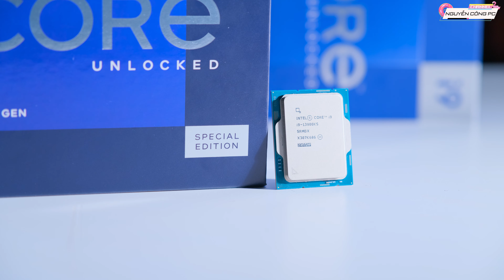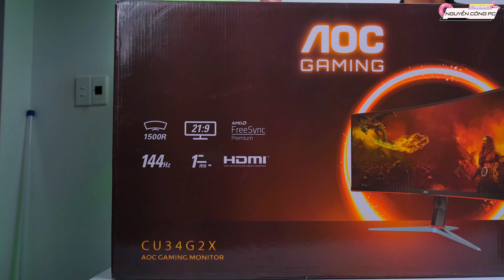Siêu Phẩm PC Gaming 170 Triệu | Cái gì cũng NHẤT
🏭 Showroom 1 : 377-379 Trương Định - Quận Hoàng Mai - Hà Nội
🏭 Showroom 2 : Số 50 Trần Phú - Mộ Lao - Hà Đông - Hà Nội
🏭 Showroom 3 :  249 Lý Thường Kiệt, P. 15, Q. 11, TP. Hồ Chí Minh